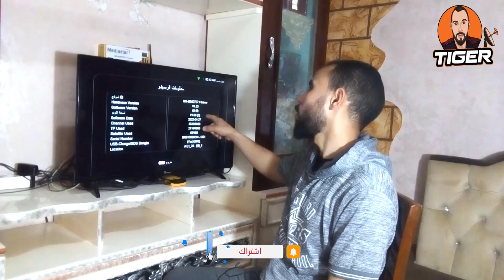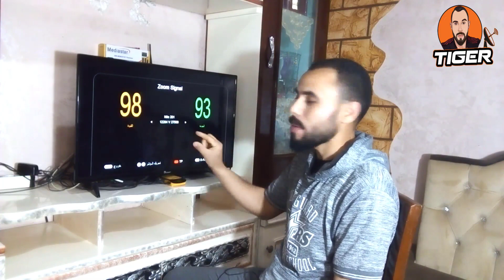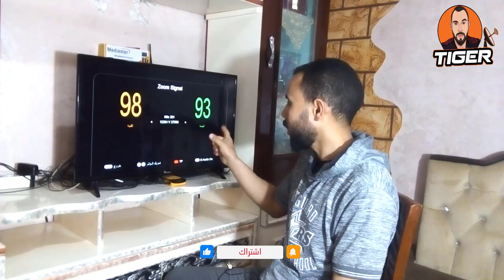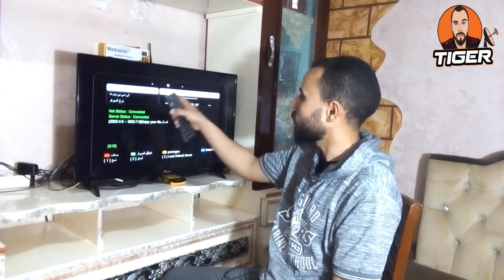حصريا السوفت الجديد لأجهزة ميديا ستار 2727 بكل التحديثات 2022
السوفت رقم 200 لاجهزة ميديا ستار mediastar 2727 باخر التحديثات لعام 2022
لتحميل السوفت ادخل هنا ⏬

☛❤أذكر الله❤☚
اللهم صلي وسلم وبارك علي الحبيب محمد عليه أفضل الصلاة والسلام ,اللهم علمنا ماينفعنا وانفعنا بما علمتنا

قناة تايجر سات متخصصة بمجال الستالايت (دش - رسيفرات - عدسات -اطباق - تركيبات ) نقدم كل جديد فى شروحات الدش والرسيفر
وتركيب الاطباق المتحركه والثابته بشكل مبسط ومفصل لتوصيل المعلومه كاملة.
                ❀❀ ويشرفنا انضمامك لقناة تايجر سات Tiger Sat وتفعيل زر الجرس ليصلك كل جديدنا ❀❀